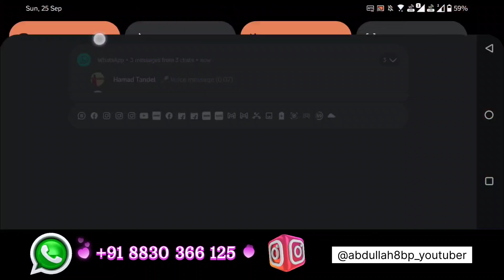8 Ball Pool World Topper in my League